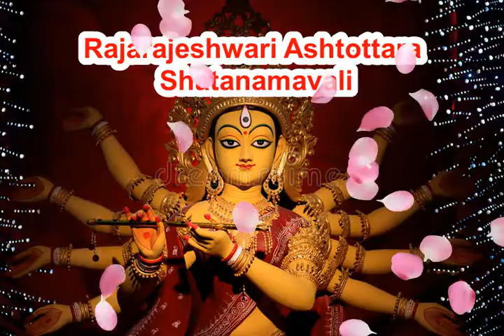Rajarajeshwari Ashtottara |Rajarajeshwari Ashtothram Shatanamavali With Clear Chanting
Here are 108 names of  Goddess Rajarajeshwari. It is commonly called  Ashtottara Shatanamavali.  Very helpful in performing Mantra meditation.